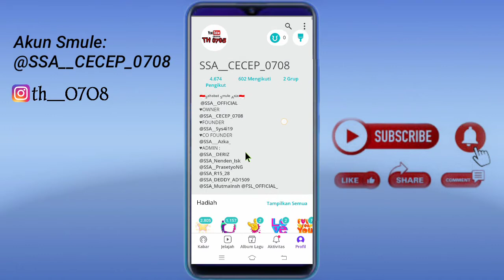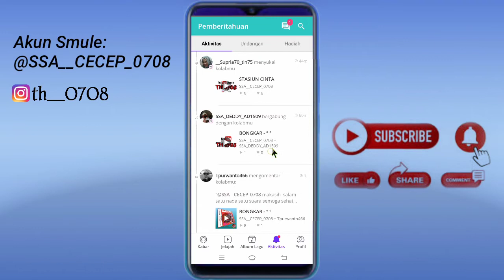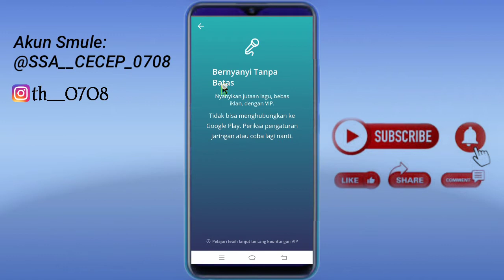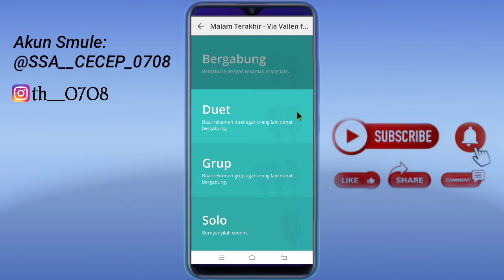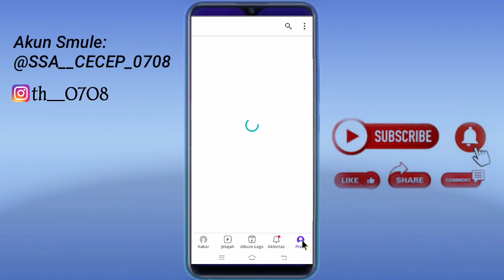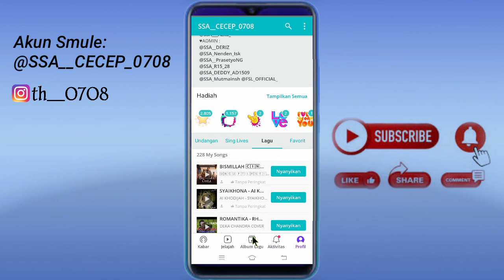2 Cara Membuat OC Smule Tanpa VIP || Tutorial Smule Android Terbaru 2021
2 Cara Membuat OC Smule Tanpa VIP || Tutorial Smule Android Terbaru 2021

Video Ini Menjelaskan Cara Membuat OC Smule (Undangan Duet, Undangan Grup & Solo) Tanpa Akun VIP.

Simak Tutorial nya Sampai Selesai Agar Faham.

Semoga Bermanfaat
Salam Smulers